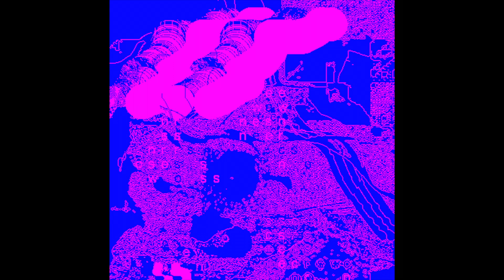New Cross - Panic / Disappear (Full EP)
00:00 - Intro
1:06 - You Have It All
4:24 - Broken Bone
6:08 - Honest Light
7:38 - Silence